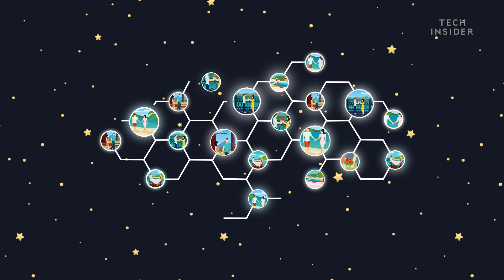What Happens To Your Brain When You Dream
Sleep expert Matthew Walker breaks down what happens in your brain when you dream.

Following is the transcript of the video:

Matthew Walker: My name is Matthew Walker, I am a professor of neuroscience and psychology at the University of California, Berkeley and I am the author of the book "Why We Sleep."

What is dreaming and what happens and are there any real benefits to dreaming? Well, to take a step back I think it's important to note that dreaming essentially is a time when we all become flagrantly psychotic. And before you perhaps dismiss that diagnosis, I'll give you five good reasons, because last night when you were dreaming, first you started to see things which were not there, so you were hallucinating.

Second, you believe things that couldn't possibly be true, so you were delusional. Third, you became confused about time, place, and person, so you're suffering from disorientation. Fourth, you had wildly fluctuating emotions like a pendulum, something that we call being affectively labile. And then, how wonderful? You woke up this morning and you forgot most if not all of that dream experience, so you're suffering from amnesia.

And if you were to experience any one of those five symptoms while you were awake, you would be seeking psychological or psychiatric treatment, yet during sleep and dreaming it seems to be both a normal biological and psychological process.

What are the functions, then, or the benefits of dreaming? Well we know that dream sleep, which principally comes from a stage that we call rapid eye movement sleep or REM sleep, dream sleep actually provides at least two benefits for the brain.

The first is actually creativity, because it's during REM sleep and dreaming specifically when the brain starts to collide all of the information that you've recently learned together with all of this back catalog of autobiographical information that you've got stored up in the brain. And it starts to build novel connections, it's almost like group therapy for memories. And through this pattern of informational alchemy at night, we create a revised mind wide web of associations. And you can start to divine new novel insights into previously unsolved problems, so that you wake up the next morning with new solutions, and it's probably the reason that no one has ever told you that you should stay awake on a problem. Instead, people tell you to sleep on a problem. And we now have good evidence that it's dream sleep that gifts you that type of informational wisdom rather than simply knowledge.

The second benefit of dream sleep is essentially a form of overnight therapy. It's during dream sleep where we start to actually take the sting out of difficult, even traumatic, emotional experiences that we've been having. And sleep almost divorces that emotional, bitter rind from the memory experiences that we've had during the day. And so that we wake up the next morning feeling better about those experiences. So you can think of dream sleep as emotional first aid and it sort of offers this nocturnal soothing balm that smoothes those painful stinging edges of difficult experiences. So it's not time that heals all wounds, but it's time during dream sleep that provides you with emotional convalescence.